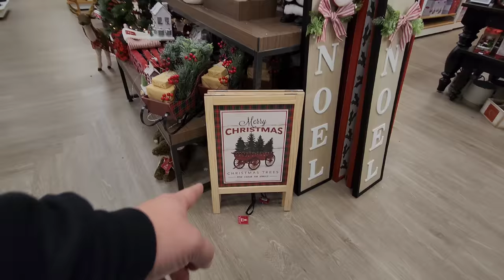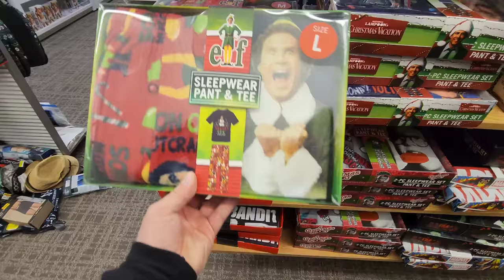Christmas 2022 At Kohl's - Cranberry Township, PA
Christmas 2022 At Kohl's - Cranberry Township, PA. Enjoy a look at all the Christmas decor this store has. Kohl's always has a large selection home decor to make the holidays more festive and fun.